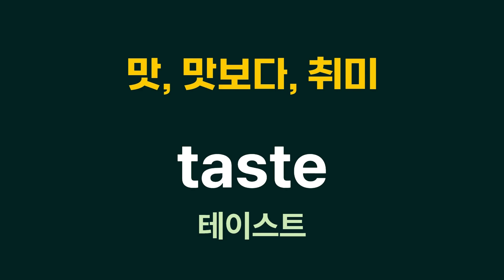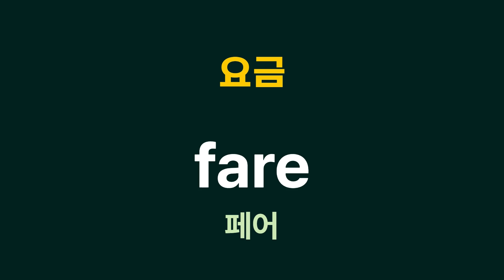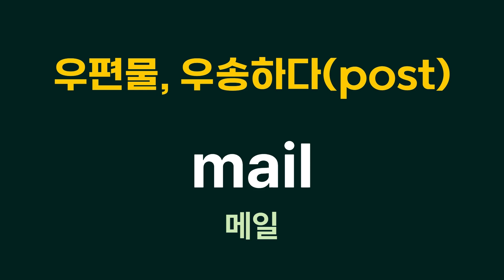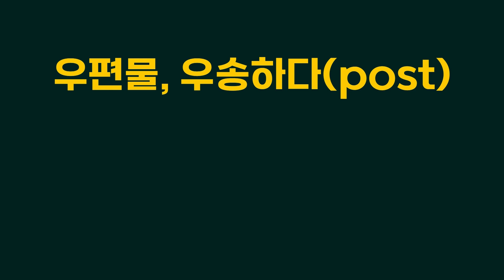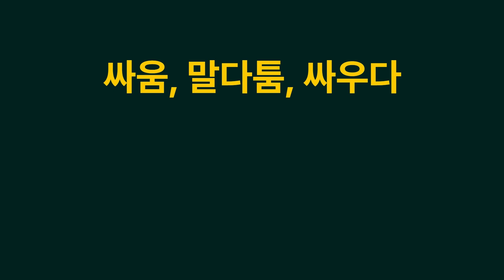왕초보 영단어 1200개 뽀개기 #72 1041~1060ㅣ'신속히, 유머, 거인, 말다툼' 영어로 뭘까요?? 기초단어 배우고 가요 우리~!!